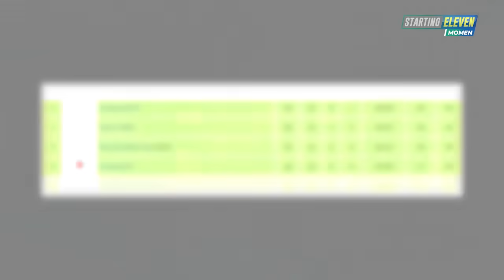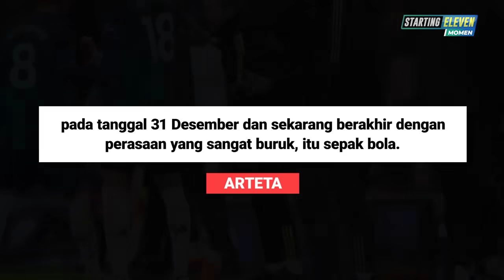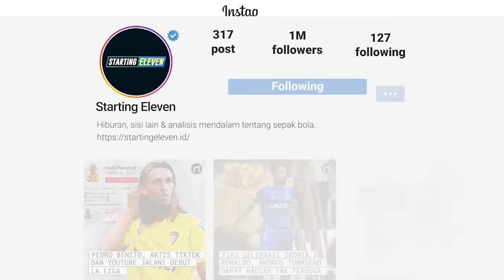Aib Arsenal Terbongkar! Fulham Hancurkan Impian Puncak di Malam Tahun Baru Dengan Comeback Memalukan